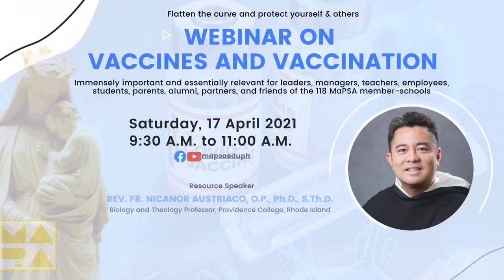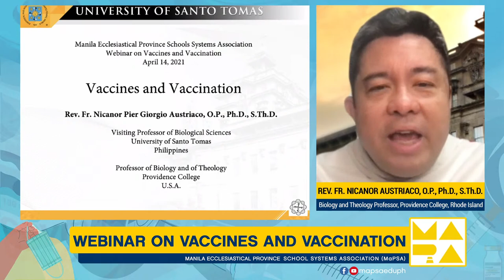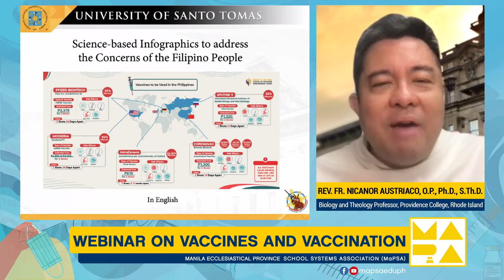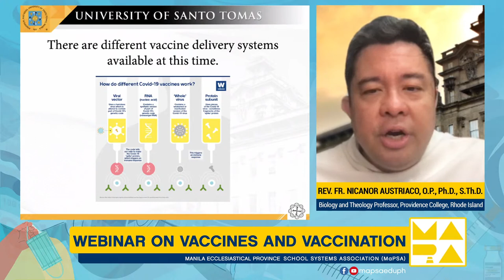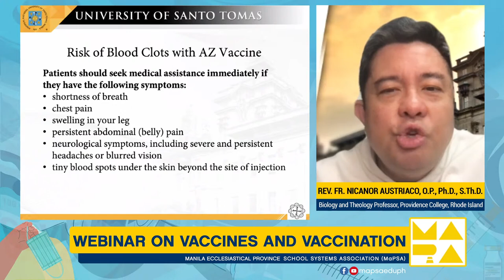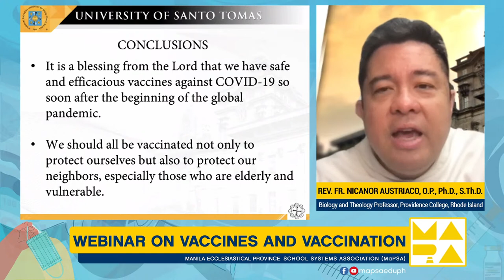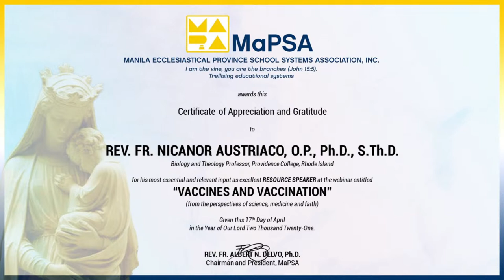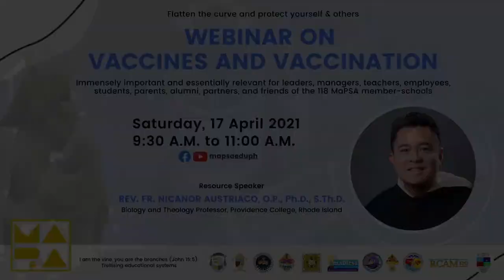Webinar on Vaccines and Vaccination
17 April 2021
9:30 am to 11:00 am

REV. FR. NICANOR AUSTRIACO, O.P., Ph.D., S.Th.D.
Biology and Theology Professor, Providence College, Rhode Island